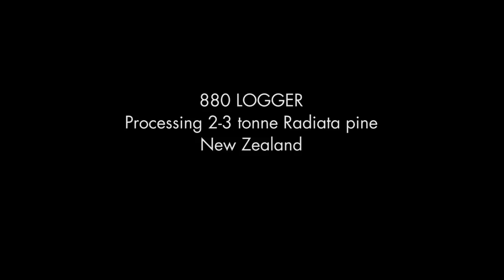Processor Tigercat 880 Logger